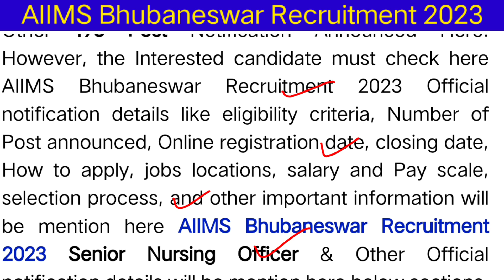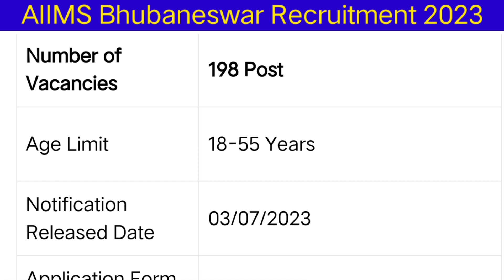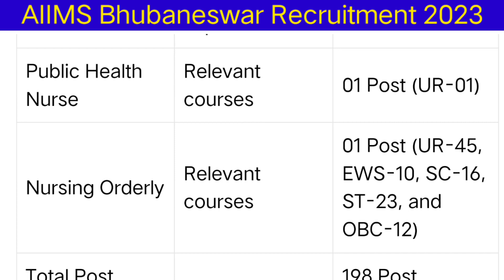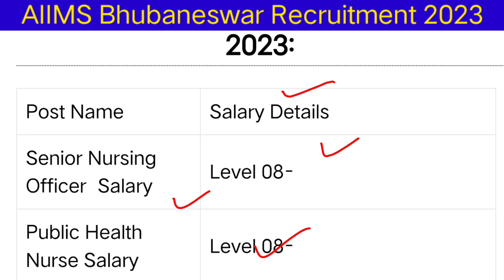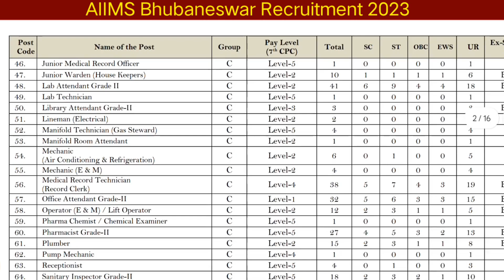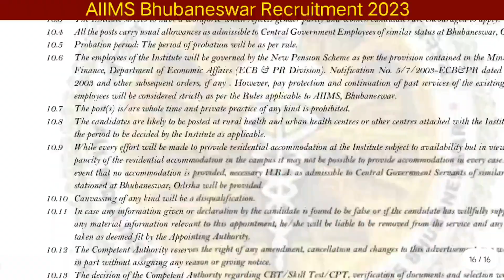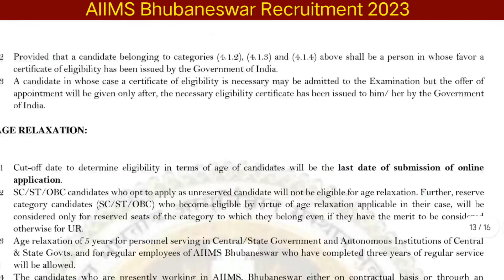Aiims Staff Nurse Vacancy 2023,Aiims Nursing Vacancy 2023,Staff Nurse Vacancy 2023, Nursing Vacancy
,Aiims Nursing Vacancy 2023,
Staff Nurse Vacancy 2023,
Nursing Vacancy